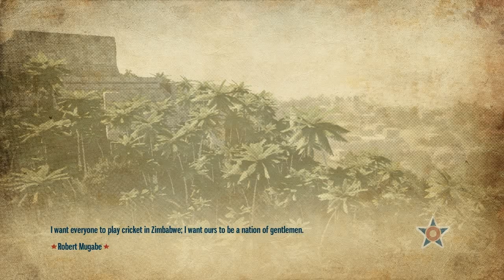ماهي؟ - " Tropico 4 "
Available on: PC,